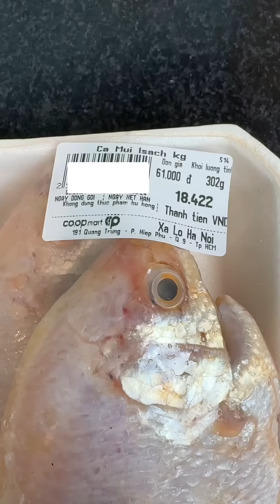FULL || MÓN CHỈ 20K NHƯNG ĂN CƠM NGON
- Tham gia làm hội viên của kênh này giúp ủng hộ mình phần nào chứ không có đặc quyền gì mấy haha:
- Đừng quên đăng ký và theo dõi kênh của mình để biết thêm nhiều thứ khác qua góc nhìn của Nguyên Hí nhé.
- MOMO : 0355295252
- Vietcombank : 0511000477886